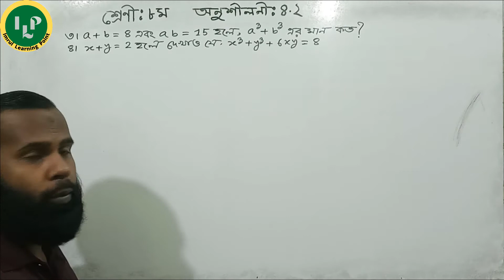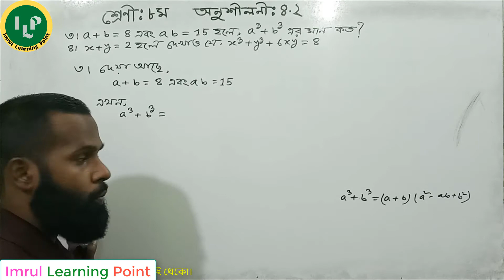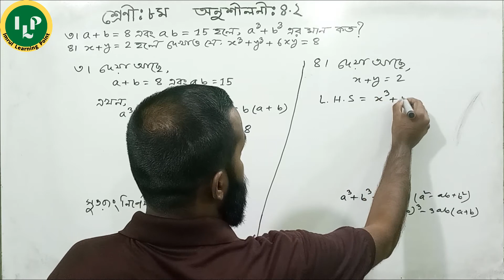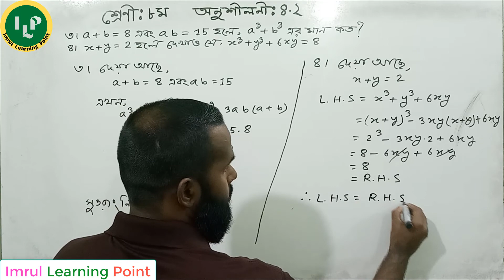Class 8 math chapter 4.2 q 3 & 4 ।।JSC Math Chapter 4.2 Part 3।।৮ম শ্রেণী বীজগণিত ৪.২llEight Math 4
Class 8 Math Chapter 4.2 is a hard chapter  for you ? Do you want to  know about the JSC Math Bijgonit ? Today you will learn JSC  math chapter 4.2 q 3 & 4 . Please watch this video on Eight Math Algebra . I will try to inform you about JSC Math Creative. This video is  basically based on Class Eight Math ex -4.2  or JSC Math Chapter 4.2 part 3. Don’t miss this lecture on  jsc math porimap.Not only that but also we try to solve class ten mathematics or class nine mathematics  and class seven and psc math bangla.

In this video you will learn:
0:00 Introducing
0:25  Eight Math 4.2 q 3
3:20  Eight Math 4.2 q 4